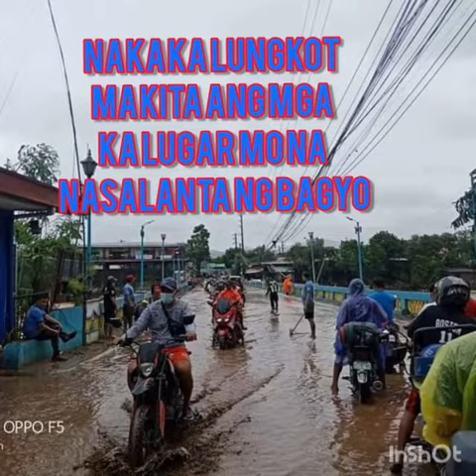BagyongULYSSES LUBOG SA BAHA ANG ILANG BAHAGI NG MONTALBAN RIZAL KASIGLAHAN VIL.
november 11. 2020  bagyong ULYSSES
HUMAGUPIT SA Central luzon
maraming lugar ang lumubog sa baha.
dahil sa walang tigil ng malakas na pag ulan.. at pag taas ng mga ilog
nawalan din ng kuryente  dahil sa mga posteng nasalanta ng malalakas na hangin..  mula MONTALBAN. SAN MATEO.MARIKINA AT IBA PANG BAHAGI NG KAMAYNILAAN apektado ng bagyo.  maraming pamilya ang nasira ang mga bahay. at kailangan munang manatili sa mga   ligtas na lugar.  SANA NA RESCUE NA PO ANG IBA PANG NA TRAP SA BAHA.

MAG INGAT PO ANG LAHAT AT MAG TULONG TULONG..    BANGON LANG PO MGA KABABAYAN..